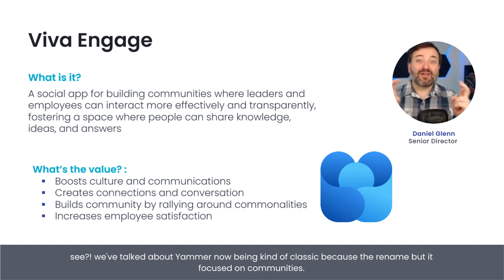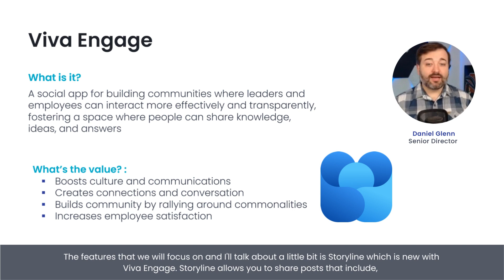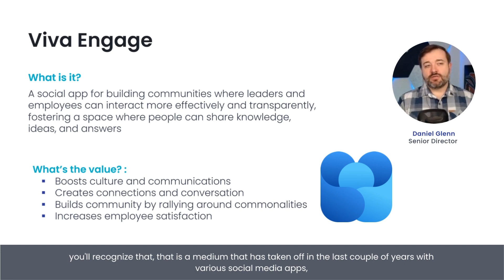What is Viva Engage? | Viva Connections & Viva Engage Webinar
Want to learn more? Check out this episode of the PixelMillWebinars!

In this session you'll walk away with an understanding of:

- Viva Connections
- Viva Engage
- How they work together to revolutionize your internal collaboration & engagement: See Viva Connections + Viva Engage in action through a demo
- How to properly prepare your Microsoft environment for these two platforms
- The evolution of Yammer into Viva Engage